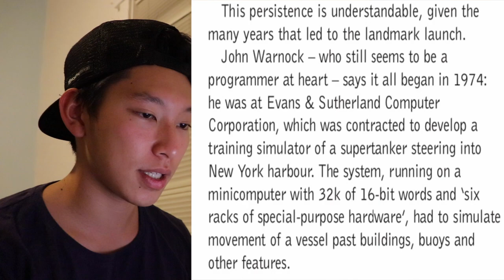【オーストラリア 留学】オーストラリア訛りの英語って実際どんな感じなの!?Trying to read an article with Australian accent /記事を読んでみた。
オーストラリア訛りの英語って実際どんな感じなの!?Trying to read an article with Australian accent /オーストラリアアクセントで記事を読んでみた。

HAHA　G'day guys.
My Australian accent is so weak.
リアルなオージーはこれよりもっとオージーアクセントで話します。
あくまで参考までに。
I guess my English accent is a combination of Japanese, Australian, American, British accent.How do u guys think about it?
僕の英語は日本語、オーストラリア、アメリカ、イギリスアクセント
が混ざっていると思います。皆さんは聞いてみてどう思いましたか？

初めまして。塩田祐亮（しおたゆうすけ）と申します。
現在、オーストラリアのアデレードにある南オーストラリア大学（University of South Australia)にて学部留学をしています。専攻は情報工学（Information Technology）です。

今回はあの人気Youtuberバイリンガールちかさんの力をお借りして、彼女が運営する
ちか友留学生活2019 の動画コンテストに応募することにしました。

2019年５月１日からコンテストの投票が始まりますので、力を貸して頂ければ幸いです。

京都生まれ。20年間京都育ちの純ジャパです。
高校卒業まではずっとサッカーやっていました。
日本の大学2年間はピンポン営業でWi-fiを売ったり、京都にあるスタートアップの企業のお手伝いをしたり、自分で学生団体を立ち上げて国際交流イベントなどを開催していました。
留学経験は2017年の夏に2ヶ月間フィリピンのバギオに語学留学。
そして2018年の４月から語学留学とTAFE（カレッジ）でビジネスを勉強していました。
2019年の2月から現在の大学に入学
卒業予定は2022年です。オーストラリア就職→永住を目指しています。

同志社大学法学部に2年間在籍していましたので、日豪の大学の違いは自分の経験からリアルな情報を皆さんにお届けできるかと思います。

ブログ書いてます。オーストラリア、留学、英語学習、国際恋愛を発信しています。

＊「結婚相手を見つけてその国に移住したいって本気で考えている人に物申したい。馬鹿なんじゃね？」
＊「このブログのタイトル「Off the beaten track」の意味とは？」
＊「永遠のテーマ。日本人女性は海外でモテる？日本人男性はモテない？」
＊「[1分で分かる世界]僕が海外移住をするならどこの国？移住のしやすさと特徴まとめ」
＊「ロストバゲージ。悲劇。航空会社に預けた荷物がなくなった！？さあどうすればいい？」

＊[English]オーストラリア人にオージースラングどれだけ知ってるかテストしてみた！！/Aussie slang Quiz
＊「[English]留学したら英語はペラペラになる？留学８ヶ月目の英語力/What I am currently doing in Australia」
[関連動画]
オーストラリアのスラング英語を学ぼう｜ビーチ英会話｜日常で使える英単語
ジェニファー・ローレンス、オーストラリア英語のスラングに挑戦。｜VOGUE JAPAN
留学しようか迷っている人、今しかないですよ！！

最後まで見てくれた皆さん、ありがとうございます。
もし、この動画が面白いなと思った方はいいねと

記事はこちら　Bcs 2004, ‘John Warnock’, The Computer Bulletin, Vol.46, no.4, pp.16-17.

If you’re interested in Japanese culture, please let me know.
Follow my SNS account!!